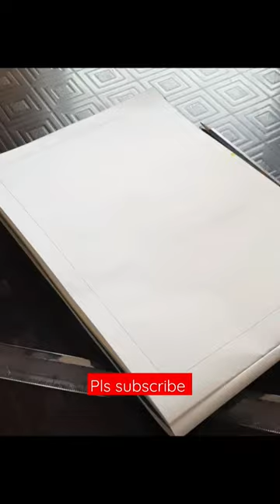Day 8:Patachitra Art of West Bengal